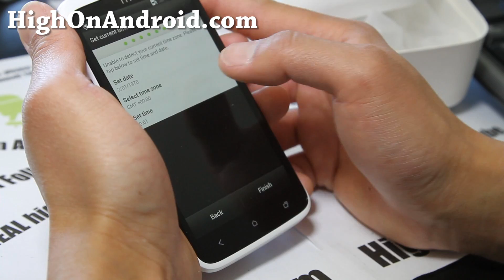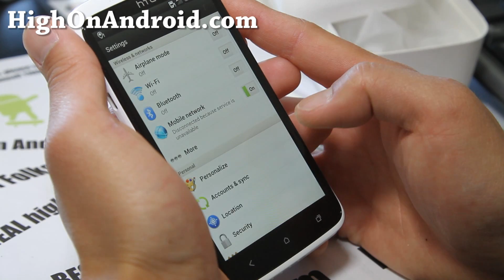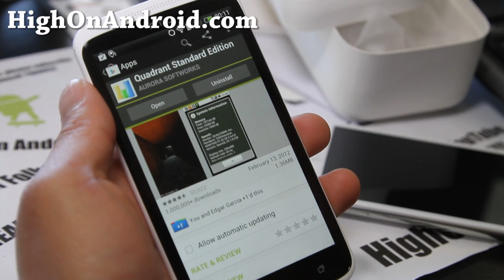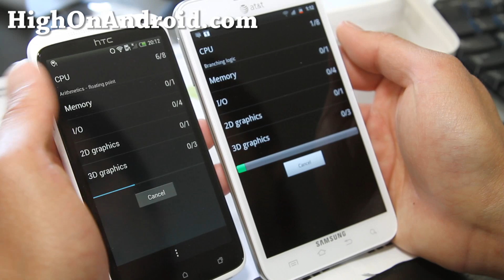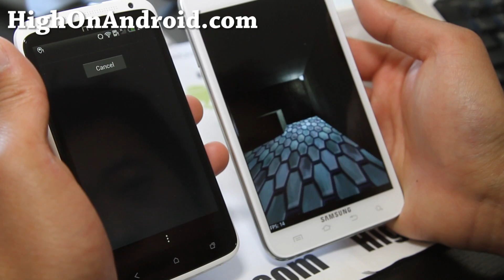HTC One X Unboxing! [White]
Here's me unboxing HTC One X!

I got so high on Android over the weekend, I forgot how to speak English!